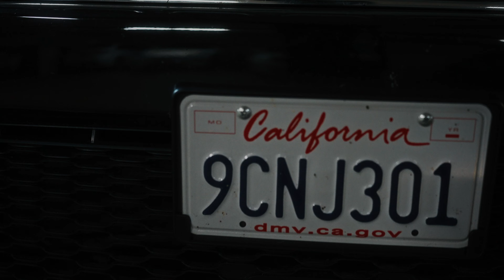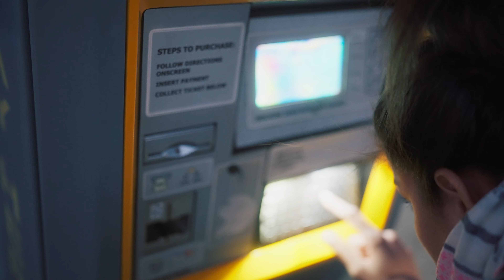Santa Monica Venice Beach Vlog Episode 3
" Santa Monica Venice Beach Vlog Episode 3 "Follow us to Santa Monica and Venice Beach. Despite a slight mist we will take you with us in the atmosphere of Santa Monica and the beach of Venice Beach. Press play for an instant dose of good humor with this vlog episode 3.

📍 Los Angeles